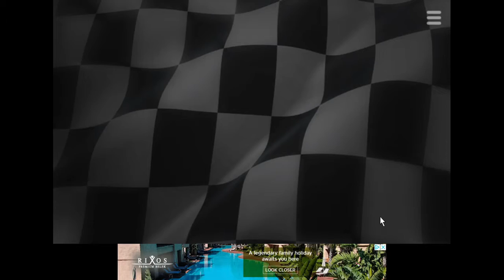Random Games: F1 Racing: The Omega Style Rage!!!!!!